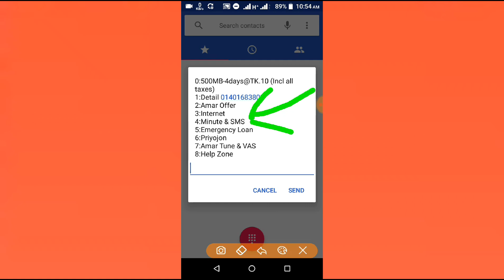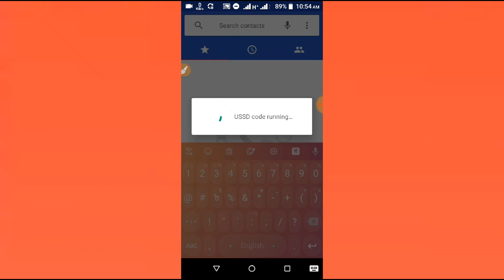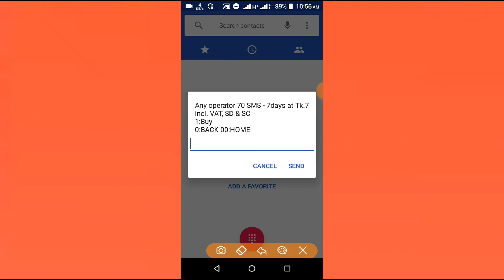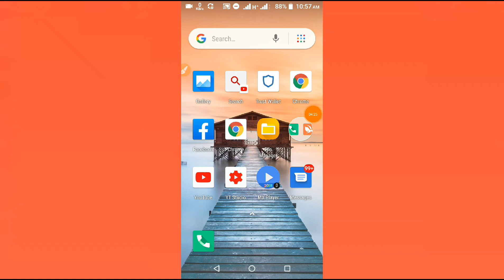Banglalink New Sms Package 2024 | Banglalink Low Price Sms Offer 2024 | Rakibul Official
Banglalink New Sms Pack 2020 | Banglalink Low Price Sms Offer 2020
Banglalink Sms Offer 2020
BL SMS Offer 2020
Any Number Sms Pack 2020

            🔴Help Line🔴

Banglalink Sms Pack 2023
Best Sms Offer Banglalink 2023
কম টাকায় বেশি এসএমএস বাংলালিংক
New Sms Offer 2020
BL Low Price Sms Package 2023
Banglalink Sms Code 2023
Banglalink New Sms Pack 2023
Low Price Sms Offer 2023 Banglalink